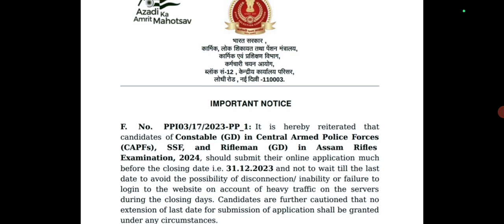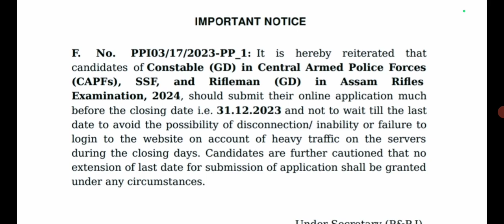🔥 Good News 🔥 SSC GD Bharti 2024 ll Official Notification Out ll Online Form Notification Out 😊